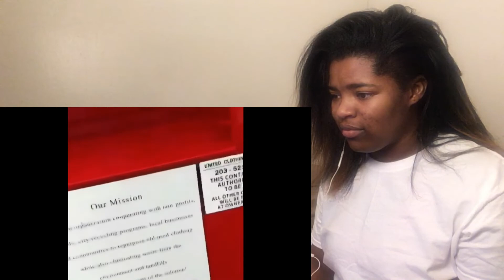SKITTLES!!! WHY IS VINE DEAD?!!!!!